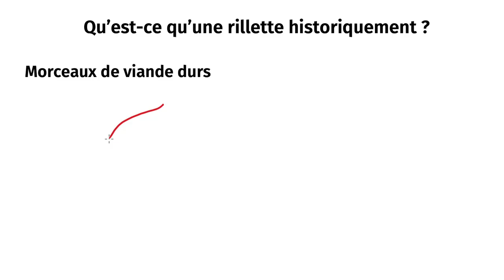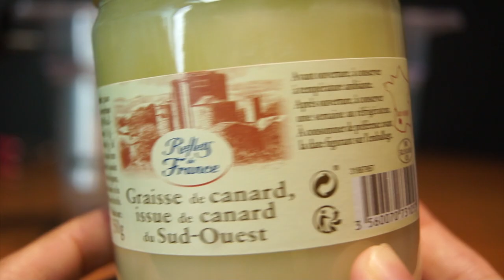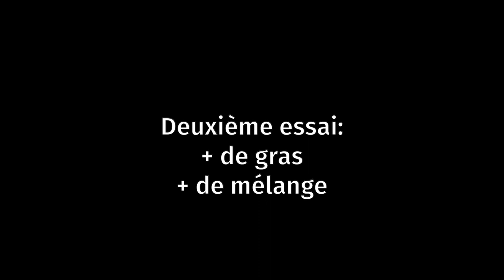Je modernise des plats traditionnels #2 - La Science de la Rillette - Cuisson sous vide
Ces rillettes de porc sont associées à gras de canard après cuisson sous vide. L'intérêt de cette méthode est de contrôler tous les aspects de la rillette. C'est à dire le pourcentage de viande, le pourcentage de gras ainsi que la finesse de l'effilochage.

Rillette numéro 1:
Echine de porc: 1kg - 100%
Gras de canard: 350g - 35%
Sel: 6,75g - *0,5% (*du poids total viande + gras)
Cuisson 70°C/10h
Effiloché 3min
Poivre *1% (*du poids total viande + gras)

Rillette numéro 2:
Gras de canard: 700g - 70%
Sel: 8,5 g - *0,5% (*du poids total viande + gras)
Cuisson 70°C/10h
Effiloché 30min

Titre:  Guazu
Auteur: Guazu